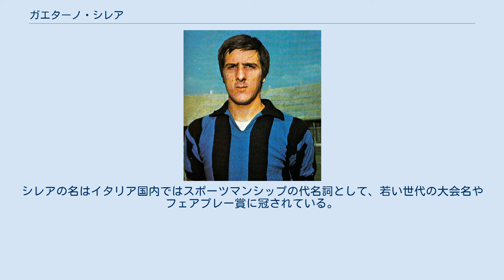ガエターノ・シレア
ガエターノ・シレア（Gaetano Scirea、1953年5月25日 - 1989年9月3日）は、イタリア・チェルヌスコ・スル・ナヴィーリオ出身の元サッカー選手。
 イタリア史上屈指のリベロ。
ユヴェントスやイタリア代表では、ゴールキーパーのディノ・ゾフとともに鉄壁の守備陣を築き、ユヴェントスのUEFAチャンピオンズカップ優勝や7度のスクデット獲得、1982年のスペインW杯では全試合にフル出場、決勝の西ドイツ戦ではタルデリの決勝ゴールをアシストするなど、優勝の原動力となった。
ユヴェントスでの公式戦出場552試合は、2008年にアレッサンドロ・デル・ピエロによって破られるまでのクラブ記録だった。
イタリア代表においては、フランコ・バレージを抑えて長年レギュラーとして活躍した。
 1988年に現役を引退。
翌1989年にはゾフのユヴェントス監督就任と同時に助監督に就任した。
同年9月、UEFAカップでユヴェントスと対戦する予定になっていたポーランドのグールニク・ザブジェを視察し車で帰国する道中、交通事故に巻き込まれ、36歳で死去した。
没後、90年に新設されたユヴェントスのホームスタジアムであったスタディオ・デッレ・アルピの観客席の一角には、「Curva Scirea」と呼ばれるサポーター席が設けられた。
 ピッチの内外問わず温厚で紳士的な性格であったシレアは、現役生活の中で一度も退場処分を受けなかった。
シレアの名はイタリア国内ではスポーツマンシップの代名詞として、若い世代の大会名やフェアプレー賞に冠されている。